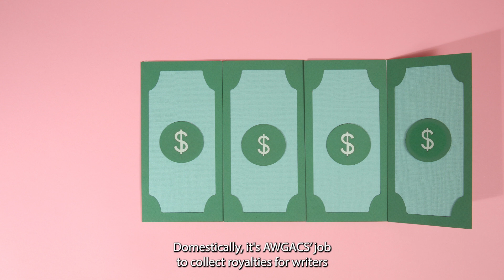AWGACS: Domestic Secondary Royalties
AWGACS collects and distributes secondary royalties in Australia and New Zealand. Get to know how these royalties are generated, collected and distributed, and how you can protect your right to royalties.